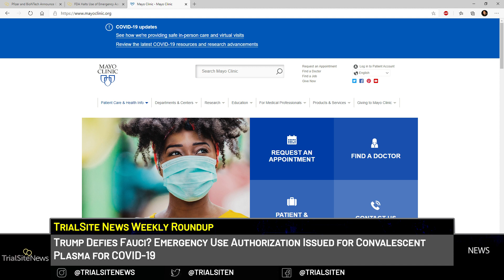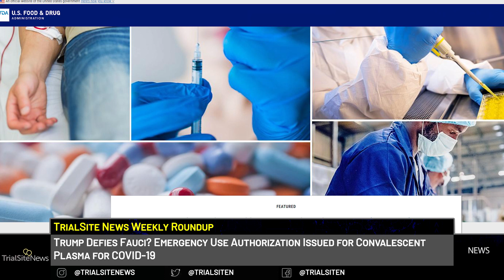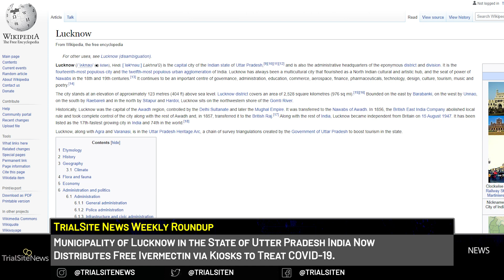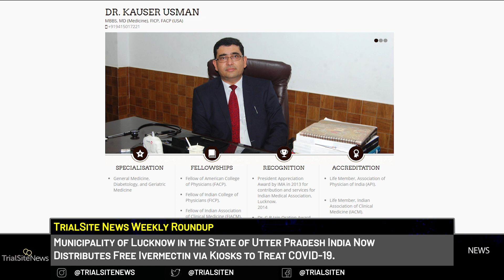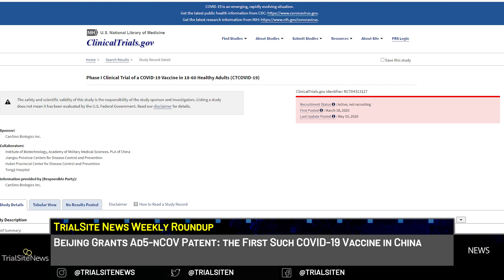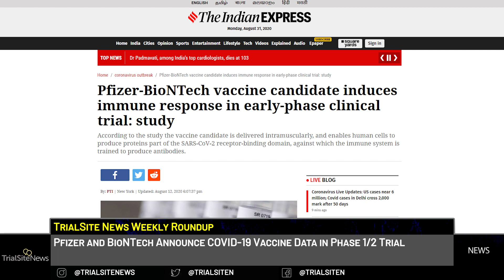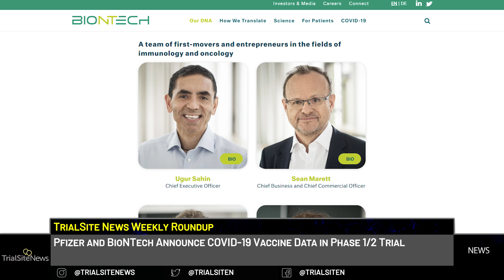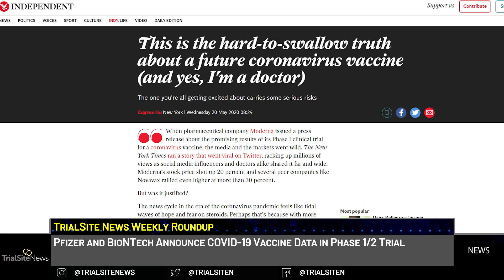Clinical Trials and Research News Weekly Roundup | Trump issues EUA for Convalescent Plasma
Trump Defies Fauci? Emergency Use Authorization Issued for Convalescent Plasma for COVID19
On August 19, we first reported on the FDA’s decision to halt use of convalescent plasma for COVID-19. On August 21, we dug a bit deeper into the story; Mayo Clinic investigators were “puzzled” by the decision, and there is evidence that NIH Director Francis Collins and NIAID Director Fauci intervened with the FDA to at least temporarily halt the plasma EUA. Dr. Michael Joyner of the Mayo Clinic led their National Convalescent Plasma project, along with 34 other institutions from 17 states. This project has included 8,000 doctors, 3,000 hospitals, and 100,000 enrollees. And while “there have been rumblings that the Mayo Clinic nation program has monopolized clinical trial subjects,” Dr. Joyner says, “That’s a false dichotomy.” Apparently, the FDA was about to issue an EUA for plasma, but Collins and Fauci intervened positing that the data on efficacy was inadequate. Results so far from the Mayo project are considered unreliable as there was no control group or RCT. According to CNN, President Trump announced the FDA will maintain an EUA for convalescent plasma.

Municipality of Lucknow in the State of Utter Pradesh India Now Distributes Free Ivermectin via Kiosks to Treat COVID-19: Is there a RWE Study Backing This Effort?

With approximately 3 million inhabitants, Lucknow is the largest city in the Indian state of Uttar Pradesh. Taking advantage of that state’s embrace of the anti-parasite drug Ivermectin as a supporting treatment for COVID-19, Lucknow’s municipal administration and health department formed a collaborative endeavor and set up 40 mobile kiosks throughout the city to freely distribute Ivermectin tablets to the city’s asymptomatic COVID-19 patients. With the greenlight from the state, local authorities seek economical and safe ways to treat the pandemic.  This coincides with a well-known Australian physician-researcher calling for physicians in that country to consider using Ivermectin off-label with doxycycline and zinc or the Australian triple therapy.” In Bangladesh, the regimen is known as “the People’s Medicine.” Health department officials in Lucknow start handing out the medicine on Monday, August 24.

Beijing Grants Ad5-nCOV Patent: the First Such COVID-19 Vaccine in China:
CanSino Biologics was granted the first patent approval from the Chinese government in Beijing for its COVID-19 vaccine called Ad5-nCOV, reported state media sources. The very first COVID-19 vaccine patent granted, the China National Intellectual Property Administration, reported the patient was issued August 11, 2020. Initially conceived of by smart, dedicated, and ambitious Chinese nationals while working overseas in Canada, a combination of science, politics and business execution challenges may dilute the strength of this latest milestone.

Pfizer and BioNTech Announce COVID-19 Vaccine Data in Phase 1/2 Trial
On August 12, Pfizer and the German firm BioNTech announced interim results from a combined Phase 1/2 trial of their COVID-19 candidate, the mRNA vaccine BNT162b1. As reporte d in The Indian Express, the vaccine induces a “robust” immune response in healthy subjects aged 18-55. BNT162b1, “elicits an immune response by mimicking the mRNA molecule used by the novel coronavirus SARS-CoV-2 to build its infectious proteins.” Such vaccines are generally considered safe. Some participants had mild to moderate side effects such as fatigue, headache, or fever. They found that the “robust” response was substantially increased with higher doses and with a second dose. SARS-CoV-2 antibodies were present in patients 21 days a single vaccination, with a substantial increase in antibodies seven days after a second dosage. Neutralizing antibodies “were 1.9 to 4.6 times higher,” then in recovering COVID-19 patients who did not get the vaccine. While the data is promising, the researchers think Phase 3 trials are needed to determine efficacy. The study was peer-reviewed and published in Nature; it included 45 healthy adults and a placebo-controlled, double-blind protocol.